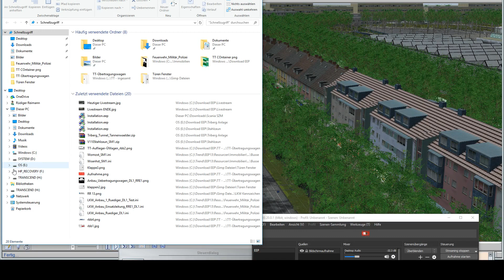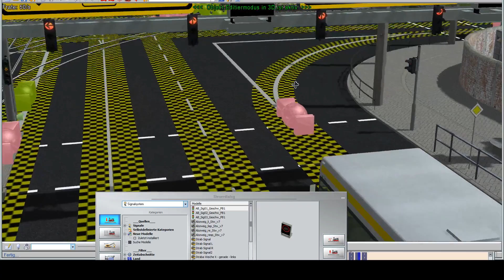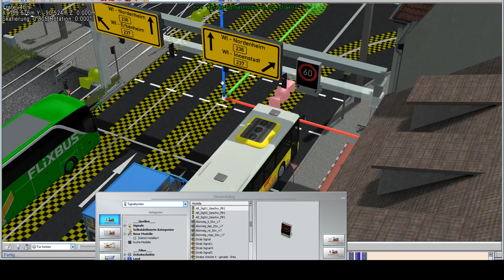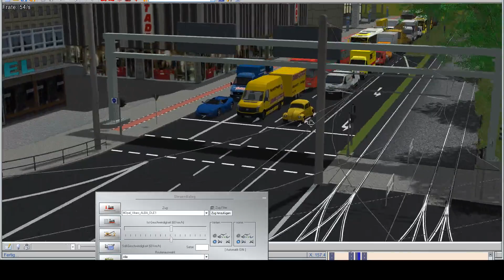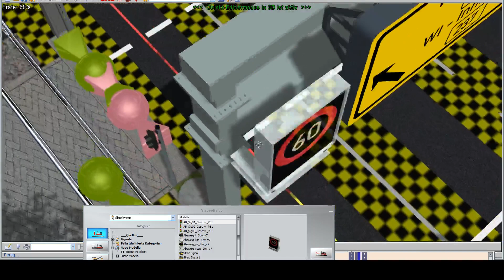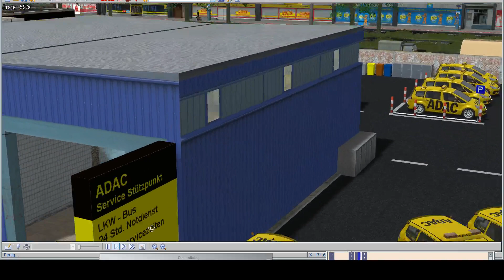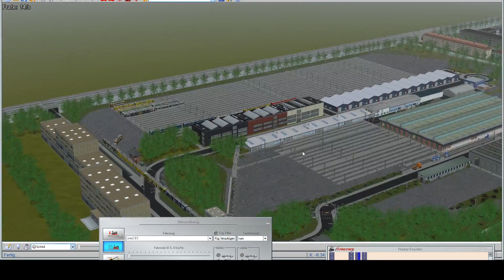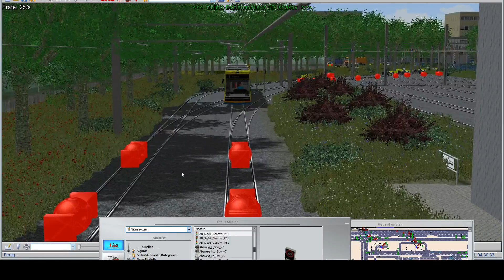EEP #9 - Neues Projekt Faustii`s Anlage - Livestream auf Twitch by KCollies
Heute baue ich mal wieder weiter, aber ohne Kommentar ! Einfach nur bauen, viel Spaß dabei... -- Watch live

Viele der hier gezeigten TT´s könnt ihr auf meiner TT Seite
finden und downloaden, alle TT´s sind mit Clone Installer gemacht worden, so das es einfach ist dieses zu installieren.

finden, auch diese sind z.T mit Installer versehen.

Wenn Fragen / Anregungen o.ä. entstehen, bitte melden, ich versuche alles zu beantworten ( wenn es klappt umgehend, ansonsten könnte es etwas dauern - daher bitte ich schon um Entschuldigung )